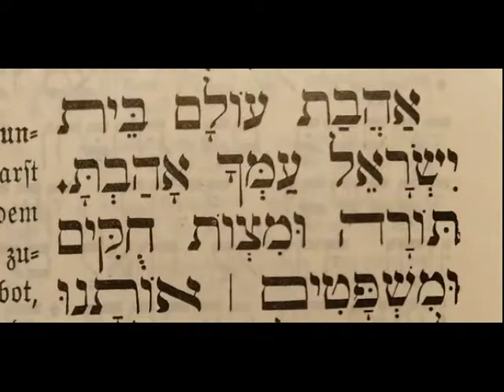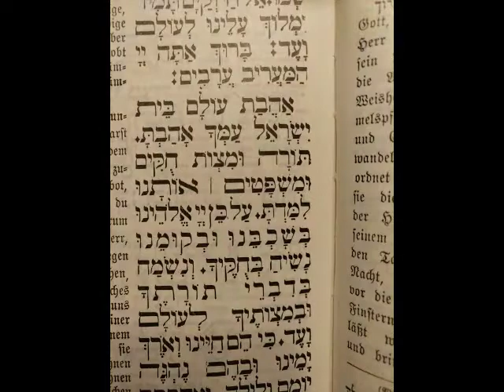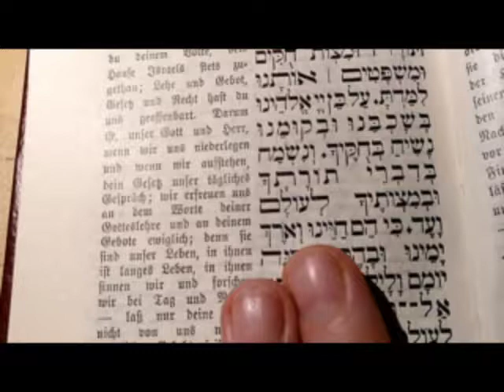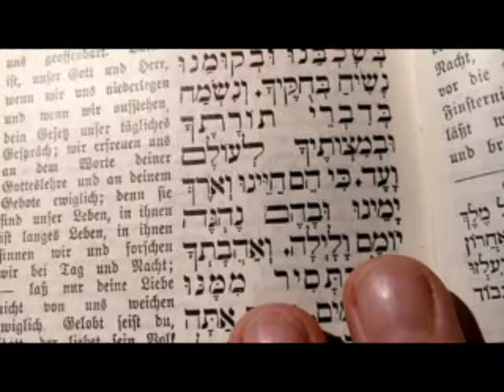Abraham Adler and The Choir of The Wiener Stadttempel: Ahavas Olam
Awraham Adler and the choir of Vienna's Main Synagogue:
Ahavas Olam

Recorded at the Wiener Stadttempel, October 1980

Oberkantor: Abraham Adler
Carlos Orlando, tenor
David Ronai, bariton
Choir of the Wiener Stadttempel
Adaptation and conductor: Motti Miron